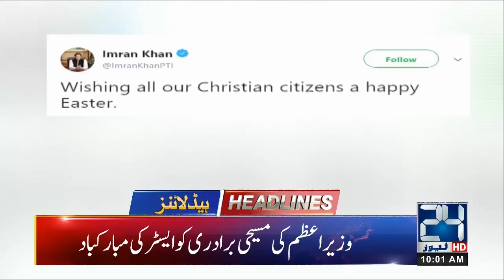News Headlines | 10:00am | 21 April 2019 | 24 News HD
24 News HD is one of the leading news channels of Pakistan bringing you the latest current affairs from Pakistan and around the world.